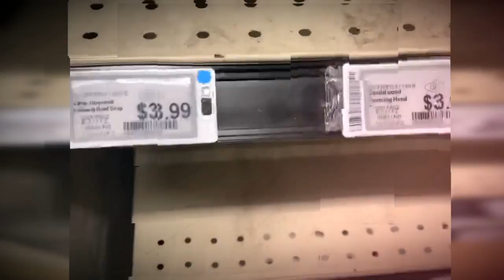LA 생필품 사재기 현장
3일전까지만 해도 이렇게 심하지 않았는데 트럼프 대통령이 비상사태를 선포하고 난다음 이곳 마켓들은 모두 폐업하는것처럼... 이사가는것처럼 물건들이 다 동이나 텅텅 비었어요.. ㅠㅠ

아무것도 마켓을 안봤다가 휴지때문에 코스코 갔었는데ㅠㅠ 우와 심각하게 시민들이 느끼시는지 생필품 구매하시느라고 분주하고 그렇게 가득 찼던 물건 진열 선반들이 다 비워 있어서 너무 놀랐어요 ㅠㅠ

2주전까지만 해도 중국외 지역에서 가장 많은 확진자가 나온 한국이지만 사재기 같은 혼란 없잖아요

전 세계에서 코로나19 모범대처국이 바로 우리나라 한국이라고 칭찬들 많이 하세요...

신속정확하게 진단하고
대처해
사망으로 가는 치사율이 가장 낮다며
국제사회의 찬사를 받고 있는 한국 우리나라가 너무 자랑스러워요~

빨리빨리 문화가 이렇게 대처를 잘해 안정세로 들어간다고 모두 한국가서 배워오고 싶다고 하면서
우리손님들도 한국이 최고 어려운 시기 대처를 너무 잘한다고 엄지척을 해주면서 미소를 보내곤 한답니다...

우리조국이 너무 자랑스럽고 어려움이 닥치면 일동단결해서 헤쳐나가는 무한한 힘을 발휘하는 대한민국이 최고인것 같아... 너무 좋아요~

그래도 방심하지 말고 끝까지 건강 철저하게 지켜서 어려운 이시기 잘 이겨나가요 우리~!!!
아자아자 파이팅 입니다~~~

미국의 현재 상황이 어떻게 되어가는지 걱정되요 이제 시작이라고들 많이 그러는데~

바이러스가 얼마나 퍼졌는지,
어디로 퍼졌는지 전혀 알지 못하고 있는 상황이라서 다들 걱정을 많이 하시는것 같아요 ㅠㅠ
부디 더 심하지 않고 얼른 정상 생활로 다들 돌아갈수 있었으면 좋겠어요ㅠㅠ

구독~!!!
좋아요~!!!

조금 코로나19가 퇴치되고 세상이 안정되어지면~

여러분 사랑합니당^^